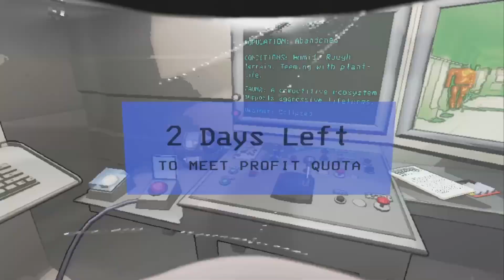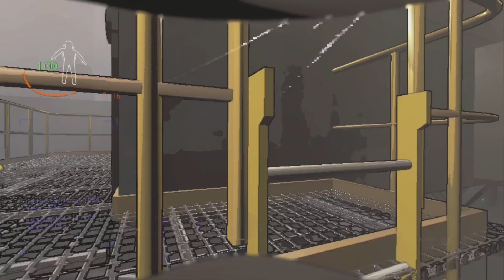30 Seconds For All To Go Wrong In Lethal Company